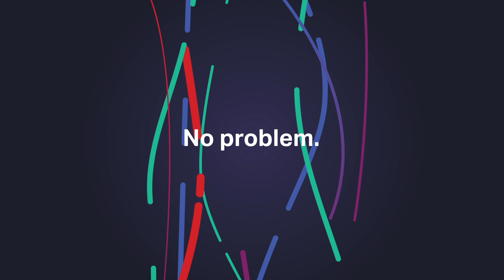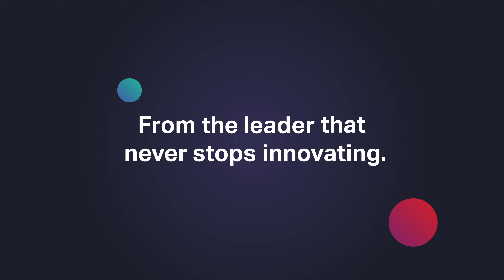Ciena WaveLogic 5 Showcase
The latest showcase I created for Ciena's MWC event, showcasing the WaveLogic 5 Extreme and WaveLogic 5 Nano.